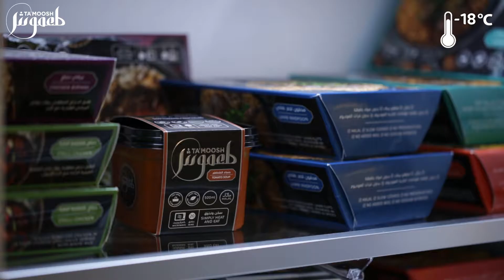Ta'moosh Tomato Soup Heating Guide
A comforting favorite of ripe tomatoes and cream.